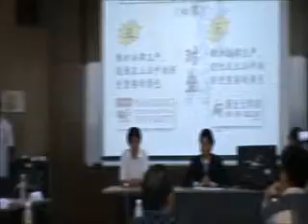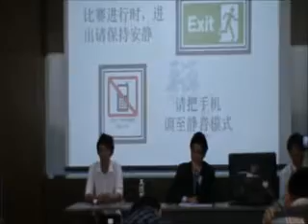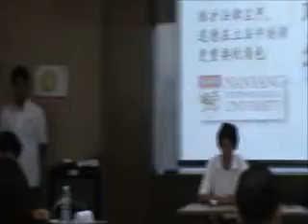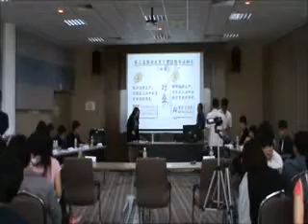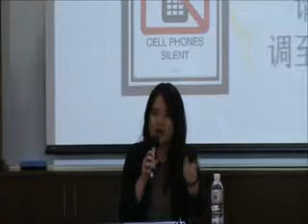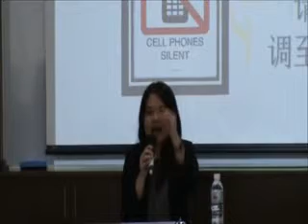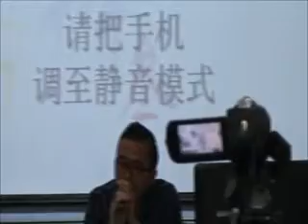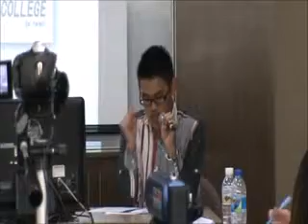敦辩叁 2013 初赛 新加坡南洋理工大学（正） VS 新纪元学院（反）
初赛

正方：新加坡南洋理工大学
反方：新纪元学院

正：维护法律庄严，道德在立法中扮演更重要的角色
反：维护法律庄严，理性在立法中扮演更重要的角色

评审：郑天立，林子杰, 郑秋桦

成绩：
印象票:正方2票 反方1票
分数票:正方1票 反方2票
总结票:正方1票 反方2票

最佳辩论员一共有3位分别为：
正方四辩田茂坤， 反方三辩冯梓恩以及反方四辩陈咏开。

新纪元学院以5比4获胜!